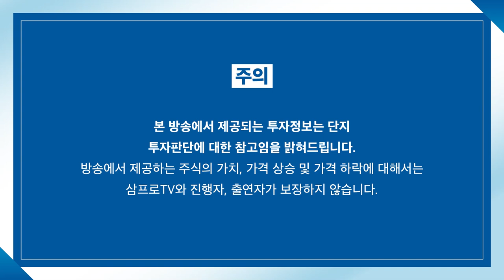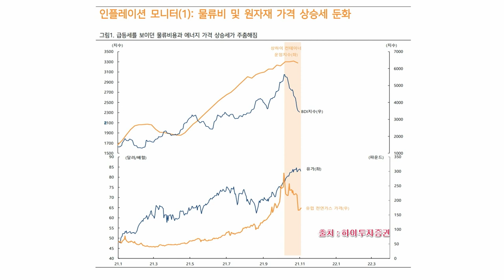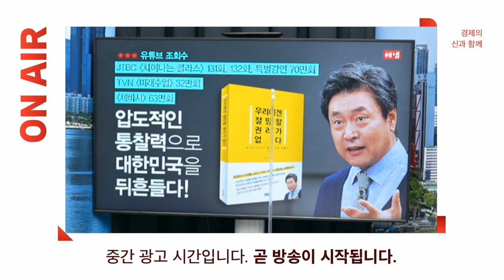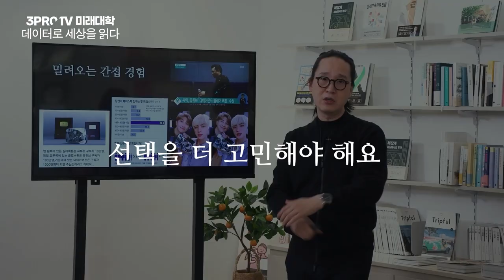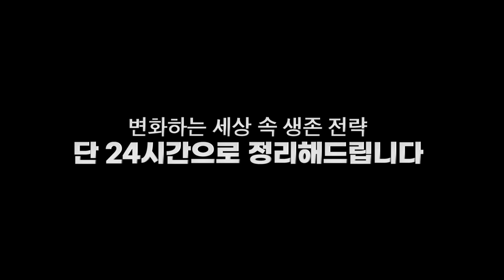[증시 염탐정] 약보합 출발한 시장.. 투자심리가 약한 하루? f.이베스트투자증권 염승환 이사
-강의 구매 혜택: 수강 기간 6개월, 2022 삼프로 다이어리 세트 무료 증정 (기존 구매 회원들에게도 혜택 동일)